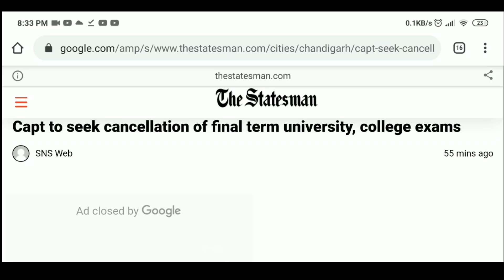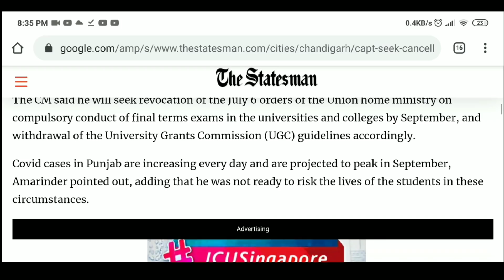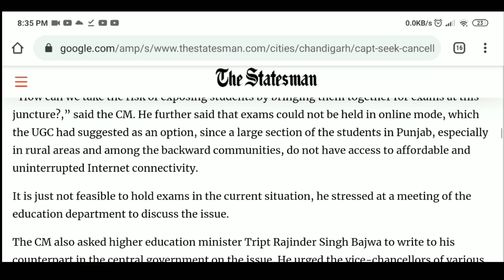UGC News Today 09/07/2020 | Captain Amarinder Singh To PM Modi To Review UGC Guidelines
UGC Guidelines News Today: UGC गाइडलाइंस का मुद्दा हर दिन के साथ बड़ा होता जा रहा है अब पंजाब के मुख्यमंत्री श्री कैप्टन अमरिंदर सिंह ने छात्रों की आवाज को प्रधानमंत्री मोदी तक पहुंचाने का काम किया है. यूनिवर्सिटी परीक्षाओं को कैंसिल कराने को लेकर के कैप्टन अमरिंदर सिंह प्रधानमंत्री मोदी को पत्र लिखने जा रहे हैं.